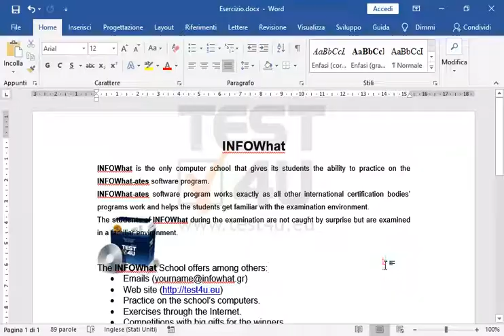Inserisci l'immagine TEST4U.jpg salvata nella cartella IL-ates\Files sul desktop e regolarne...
Inserisci l'immagine TEST4U.jpg salvata nella cartella IL-ates\Files sul desktop e regolarne l'altezza a 3 cm. Assicurati che sia visualizzato dietro il testo.